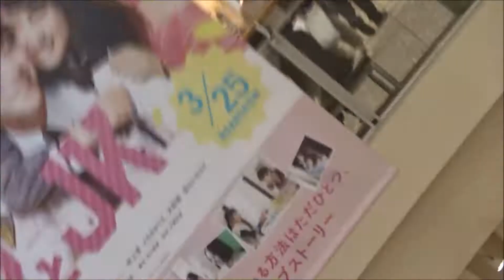別冊フレンド 2017年 07 月号「PとJK」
Hiroshima Prefecture
Itsukushima Shrine
 毎日投稿
広島youtuber
次世代 youtuber
１日10万回再生
１００万回以上再生されている動画、チャンネル